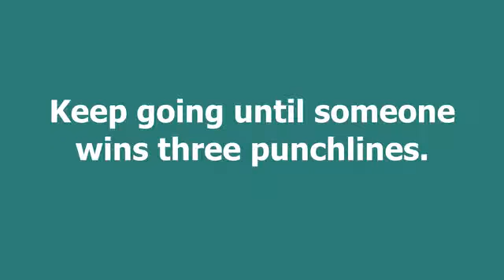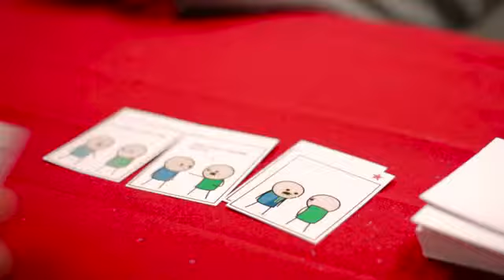Kickstarter — Joking Hazard by Cyanide And Happiness